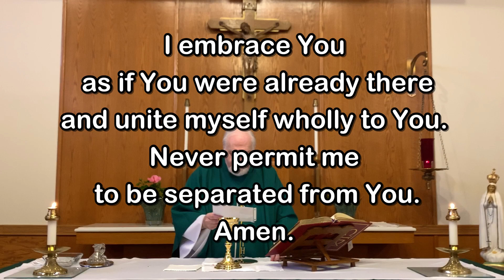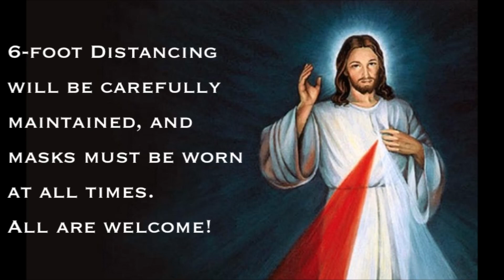Daily Mass - Friday, June 26, 2020 - Fr. Kevin Thompson, Our Lady of Lourdes Church.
Fr. Kevin Thompson, Our Lady of Lourdes Church, Massapequa Park, NY.

Whether you are watching locally or are joining us from a distance, you are a welcome member of our parish family.  We hope you’ll continue to join us as we celebrate the Holy Eucharist at Daily and Sunday Mass.  On behalf of our pastor, Msgr. Jim Lisante, and his priests, Fr. Andiy Egargo and me,  Fr. Kevin Thompson, we pray that Our Lord will protect you and your family, guide you, inspire you and keep you safely in His Love every day of your life.